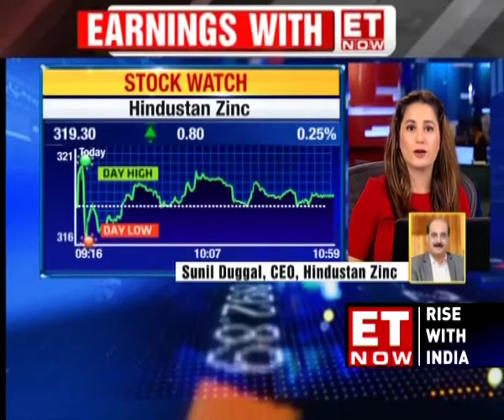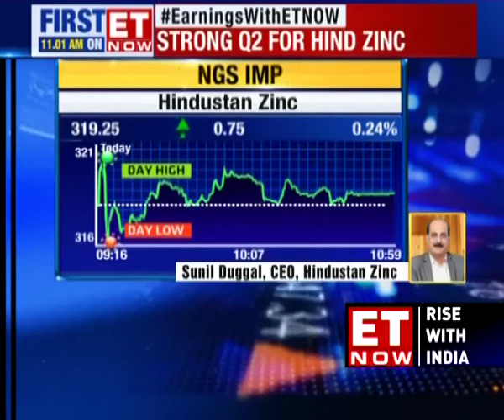Strong Q2 Show From Hindustan Zinc | Earnings With ET NOW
EarningsWithETNOW | Strong Q2 show from Hindustan Zinc after the company hedges off some price volatility. We caught up with CEO Sunil Duggal. He talks about the way forward for the company.